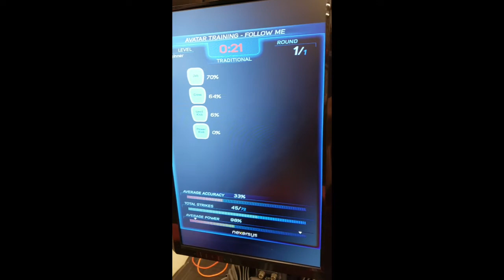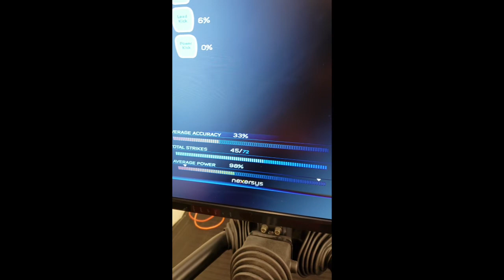Kickboxing video game with real kicks and punches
First time Macie is playing the Nexersys kickboxing workout game.  This is the beginner level.  Martial Arts and More Jacksonville NC teaching Gracie Brazilian Jiu Jitsu, Pancrase / Pankration, Kempo karate, boxing, and CMA Championship Martial Arts